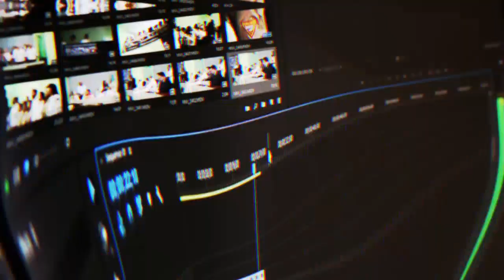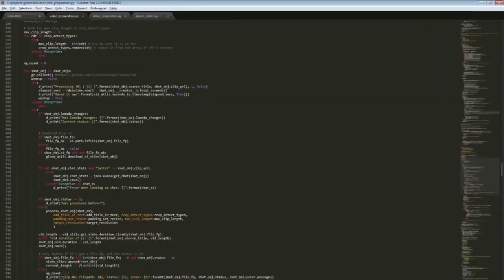Daily Melee Highlights: THE HYPE FINISH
CLICK ME

 - every morning at 5AM-8AM PST, posts new timestamped highlights of previous day:
 - attributes/reports

Timestamps:

[00:00] Melee Highlight #1:  streamed by btssmash clipped by jthegoldfish
[00:14] Melee Highlight #2: "the hype finish" streamed by btssmash clipped by gloomshot v2.0
[00:47] Melee Highlight #3: "sick fox combo" streamed by ssbm_cbm clipped by CbM#1517
[01:46] Melee Highlight #4: "wizzy poppin off" streamed by btssmash clipped by tostrife
[02:16] Melee Highlight #5:  streamed by n0ne clipped by gloomshot v2.0
[02:48] Melee Highlight #6:  streamed by n0ne clipped by gloomshot v2.0
[03:15] Melee Highlight #7: "Mango with sticky fingers" streamed by btssmash clipped by geniebarnie
[03:45] Melee Highlight #8: "n0ne" streamed by n0ne clipped by gloomshot v2.0
[04:18] Melee Highlight #9:  streamed by mang0 clipped by gloomshot v2.0
[04:49] Melee Highlight #10:  streamed by btssmash clipped by gloomshot v2.0
[05:21] Melee Highlight #11: "No Look B0nd" streamed by n0ne clipped by gloomshot v2.0
[05:55] Melee Highlight #12:  streamed by poilonesport clipped by gloomshot v2.0
[06:25] Melee Highlight #13:  streamed by moky_dokie clipped by gloomshot v2.0
[06:59] Melee Highlight #14: "Chillindude with the OLD school knowledge at Summit" streamed by btssmash clipped by SolarFlare77
[07:30] Melee Highlight #15: "The stitch" streamed by n0ne clipped by gloomshot v2.0
[07:59] Melee Highlight #16: "Ginger Mixes Up HBox's DI" streamed by btssmash clipped by parcle64
[08:14] Melee Highlight #17: "n0ne" streamed by n0ne clipped by gloomshot v2.0
[08:49] Melee Highlight #18: "What a CATHARTIC end to Ginger Hbox Game 5" streamed by btssmash clipped by butfurniture
[09:48] Melee Highlight #19: "n0ne" streamed by n0ne clipped by gloomshot v2.0
[10:22] Melee Highlight #20: "zain's summit 10 ender" streamed by btssmash clipped by saruninja
[11:22] Melee Highlight #21: "n0ne time" streamed by btssmash clipped by korobeniki

=== CLIP SUBMISSION ===

Every day, Gloomshot: Melee automatically:
- And puts together these highlight vids into convenient playlists for max Melee viewing pleasure!

This process is done automatically, but I make updates to Gloomshot's curation code every day. Help me progress it by leaving a comment about what clips and streamers you liked / didn't like.

NOTE: If you are a Melee content creator and don't want your videos to be promoted on Gloomshot, just shoot me a message (email (joseph[at]gloomshot[dot]com) is preferred) and I'll edit the algorithm to blacklist your stream.

Content creators are what makes the Melee community, so if this video introduced you to a stream you like, please support them by viewing their channel and SUBSCRIBING so you can see the action live at the source.